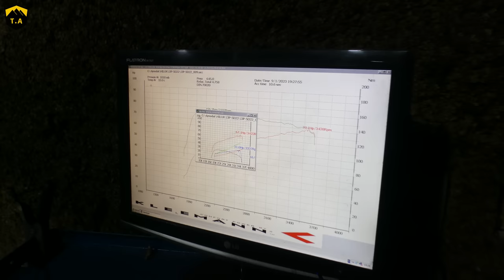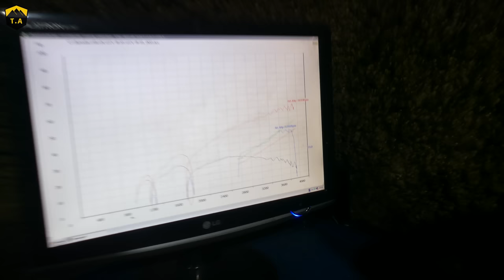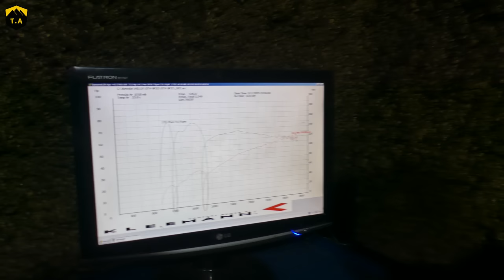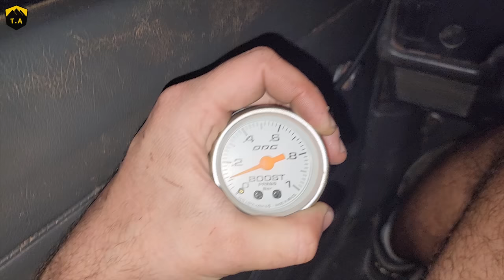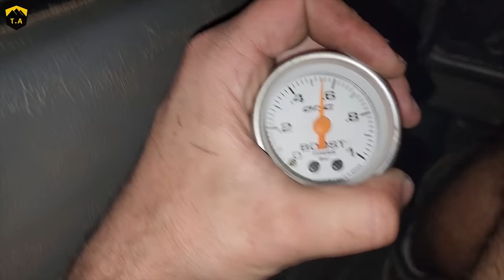Hilux 1995 - Ep.5 - Turbinando o Motor - Preparação Expedição 2023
Neste Quinto episódio da saga da preparação da Cabrita para encarar maiores desafios neste 2023 foi instalada uma turbina no motor assim como todas as outras modificações de escape, mangueiras, entradas de óleo, etc que foram necessárias.

Aproveite o Cupom des desconto "TAVARES4X4" exclusivo pra compras à vista no site da 4x4 Racer

Sp - Brasil

 rockcrawling TG extreme extremo radical hardcore crawling moya reduzida transfer case inverno transamazonica pará nordeste norte belém paraíba amazonas rondonia roraima RR AM PA PR paraná RS rio grande do sul MG torres galopeira tapete branco cantareira aranha winch winche guincho churrasco girl TAC 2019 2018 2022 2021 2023 transcatarina transuruará transparaná estrada rua risada rir rasgada aventura duna roraima RR amajari sabão ônibus força nacional exercito 6x6 8x8 carnage temida 90/120 cupim de ferro equipe taluda autoesporte TK fiori restauração jimny sierra Teste depois de instalar a tração challenge rcv axles dstrac portal tarja preta eixos portais gomes sprint  cummins 4bt 6bt isb 4cc 4 cilindros 6 cilindros caneco ado jensen samurai jku tj jl unlimited 4link tip roll over jornal mais offroad pantanal sport machine gardenal br319 br230 br174 br163 tac sergio holanda 4x4 willys cj5 cj3 cj7 14B bandeirante band landcruiser lc40 bj40 fj40 magnuson supercharger pentastar Mitsubishi l200 dakar triton vw 1.9 tdi M57 bmw biturbo twinturbo .48 .70 surf Volkswagen amarok chevy gm s10 blazer f75 rural tj wj xj zj srt8 wrangler jk hilux vigo ln1-5 ln105 n70  cabrita Toyota v6 v8 3L 5L turbo d20 f1000 novo secura  mwm  dodge ram c20 c10 ford ranger f250 t4clube nacao transamazônica manicoré placas placa salto cascada overland overlanding viaje trip viagem expedição expedición waldy waldysoffroad canaima gran sabana 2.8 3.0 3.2 tgv ngd international power stroke frontier navara patrol  axle swap dana dana44 60 ds76 9.5" 8" 40" 42" 44" 37" recapado reencaucho reencauchados recapados remold pneu genius gu gq tt trillo chile venezuela colombia panama puerto rico costa rica portugal malaysia indonesia estados unidos USA vs x contra nuevo brasileño playa paraiso cangrejera inferno paranapiacaba cachorro loco Off Road N Chill Español inferno meu jipe tarjatrilhas carro chefe bbc network studios funrace dakar sertões clássico antigo reforma resgate antiga placa preta fortuner tacoma 22re 4AGE garagem pickup picape cabine dupla simples extendida asia china cambodia philippines review test teste overview opinião sincera crash vs 1kzt kavak meru fortuner fourrunner 4runner EGT  solid axle válida campsur ETB evolution pique fanguero fragua camino de los españoles ávila salto k angel warn challenge 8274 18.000R ekron pto aspirada ih8mud pirate4x4 trillo parte capitulo ep. episodio fueltech swampy flood maçarico sem turbo bfgoodrich continental maxxis grabber mamute insano rpm falken superswamper tsl caucho goma neumático cubierta llanta grande big tyre retread tire bfms UTE australia 4wd action petersen fazenda galo quebra cabo de guerra ferve primobill escape escapamento macena downpipe cano reto barulho som clark eaton arb rcv trailgear litebritenation noturna mecânica hydrid híbrido bronco spina verde noturna night